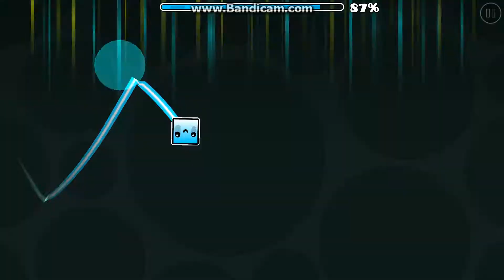(Hard)Nya 100% by JefryKawaii | Geometry Dash 2.11(3 coin)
Song:Said - Nya (HeliXiX Remix)
ID:51867344